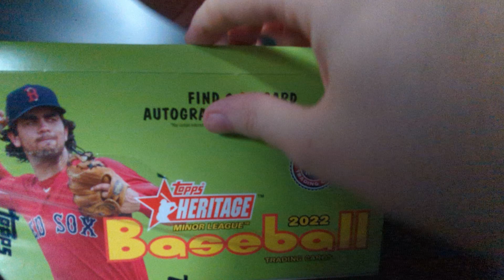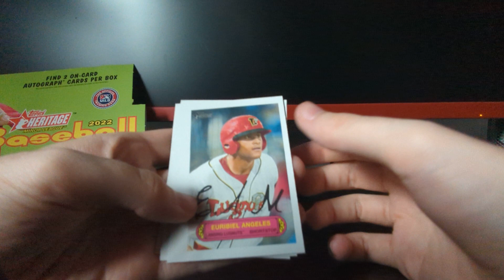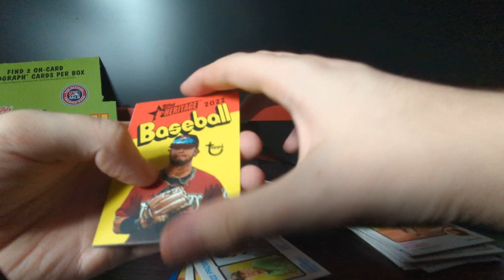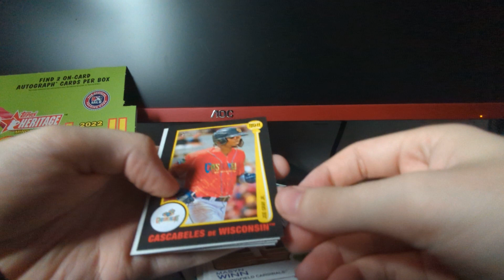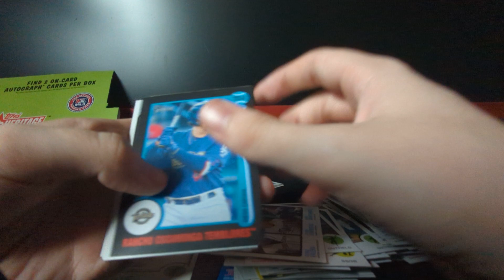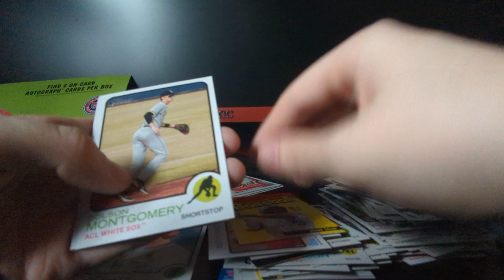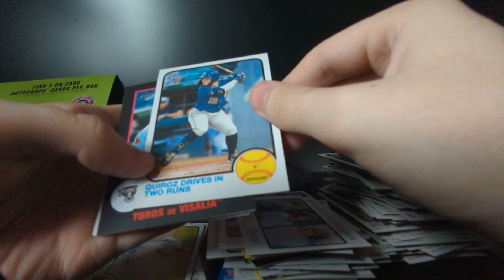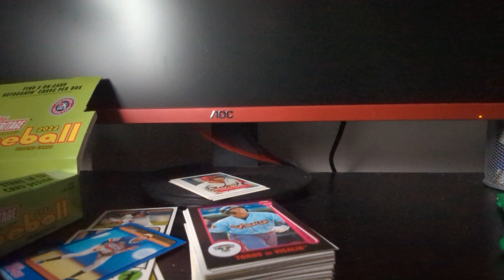2022 Topps Heritage Minor League Hobby Box Opening! Nice SSP Image Variation!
Hey guys I'm back with an opening that I did back in January ☠️

Regardless it was a fun rip and good value. Let me know your favourite pull below.